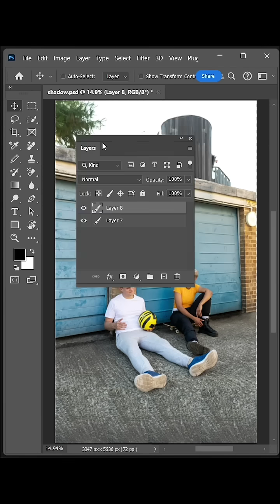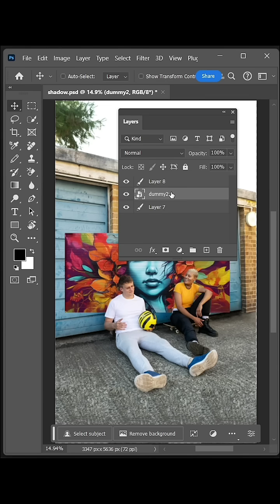Change Background to REALISTIC Perspective in Photoshop Like a Master!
Learn how to change the background of an image to a realistic perspective in Photoshop like a pro! In this tutorial, we'll take you through a step-by-step process to transform your ordinary image into an extraordinary one. From selecting the perfect background to adjusting the lighting and shadows, we'll cover it all. Whether you're a beginner or an advanced Photoshop user, this video will help you master the art of changing backgrounds with ease. So, sit back, relax, and get ready to take your image editing skills to the next level!